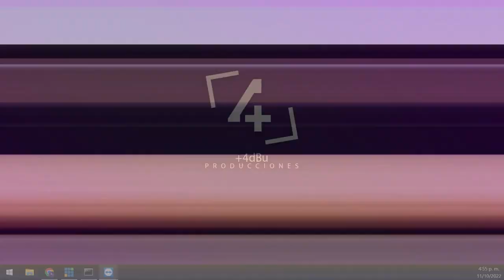Promoting Small and Independent Stakers: Q&A with the Ethereum Staking Protocols | Devcon Bogotá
The Node Operator Association presents a roundtable discussion on promoting small and independent professional stakers. Topics include operator qualifications, application processes, costs, risks, each platform's unique advantages, and their vision for the future of Ethereum staking.

Panelists:
Darren Langley (Rocket Pool)
Vasiliy Shapovalov (Lido)
Oisin Kyne (Obol)
Jordan Sutcliffe (Stakewise)
Ariel Zimroni (SSV Network)

Speaker(s): Ken Smith, Oisín Kyne, Darren Langley, Mike Leach, Ariel Zimroni, Jordan Sutcliffe, Vasiliy Shapovalov